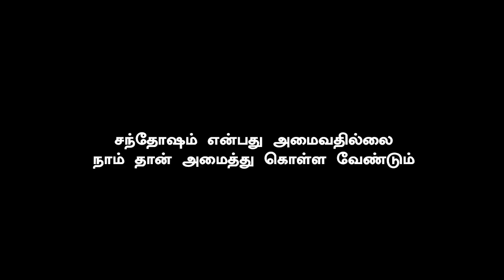Thuppakki 2 - First Look Teaser Special | Thalapathy Vijay | AR Murugadoss | Harris | Vijay 65